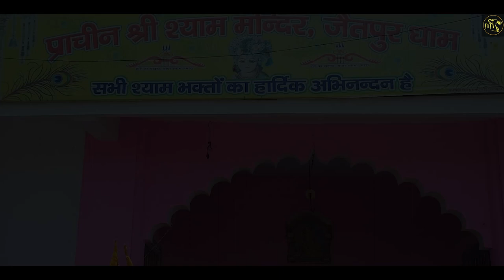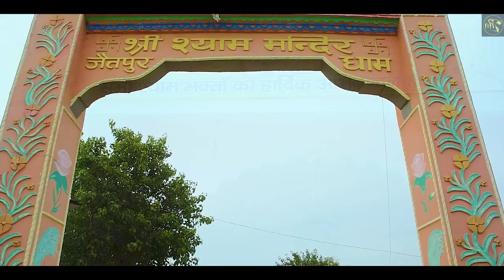MAYUR SAGAR | मेरा सांवरा | Mera Sanwara | Falgun Shyam Baba Bhajan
Presenting my 2nd singles in 2022
"मेरा सांवरा" a very soulful devotional bhajan Of Shyam baba...
Hope you guys love it and plzz don't forget To...
•सभी श्याम भक्तों को फाल्गुन मेले की ढ़ेरों
शुभकामनाएं🖤
•श्याम बाबा आपकी मनोकामनाएं पूरी करें
जय श्री श्याम 🙏🏽

Credit's 🎧
Mera Sanwara (FULL SONG)

Singer- Mayur Sagar
Lyrics- Mayur Sagar
Mix Master- LA Production
Dop- Rakesh digital Studio
Edit & Colour- Mayur Sagar Production
Concept- Mayur Sagar
Location- shyam mandir jaitpur dham

•Special thanks to mr. rahul, arun
Nikku sharma & all team🙏🏽

जैतपुर धाम एक नज़र में:-
राजस्थान के अलवर जिले की नीमराना तहसील में
रेवाड़ी नारनौल मार्ग(NH-11) पर काठुवास के समीप
बसा एक छोटा सा खूबसूरत गांव है, जहां श्याम बाबा का करीब 150 वर्ष पुराना मंदिर है।
पूरे भारतवर्ष में खाटू श्याम मंदिर के बाद यह दूसरा सबसे प्राचीन मंदिर है। यहां हर वर्ष फाल्गुन शुक्ल पक्ष की एकादशी को श्याम बाबा का लक्खी मेला भरता है जहां पूरे भारतवर्ष से भक्त बाबा के दर्शन करने आते हैं तथा हर माह में शुक्ल पक्ष की एकादशी को अनेकों भक्त अपनी मनोकामनाएं लेकर आते हैं।